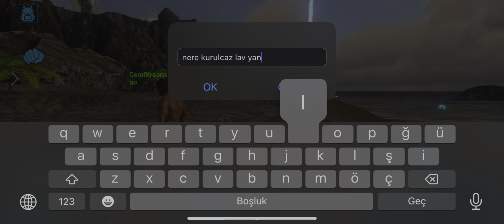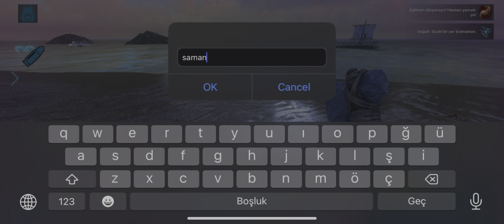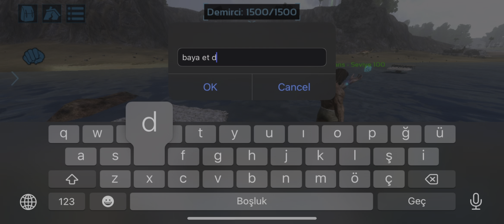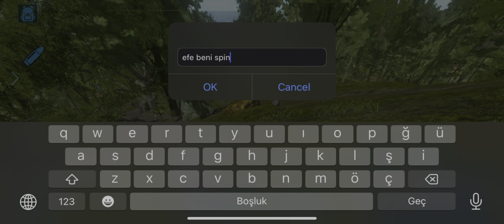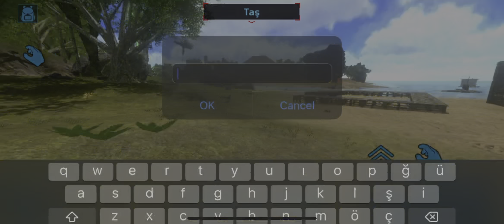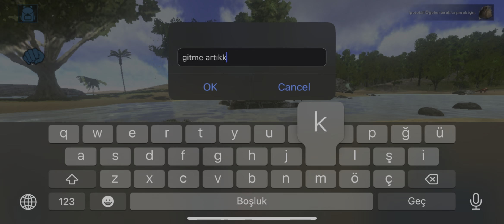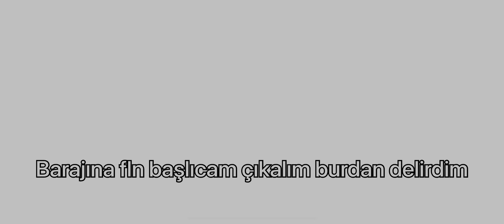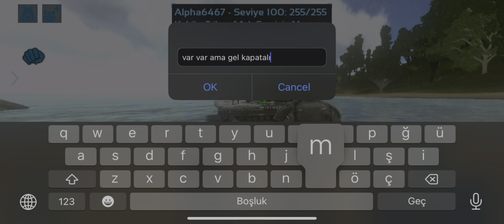Ark Mobile Online-Ölümlerle Dolu Başlangıç!!